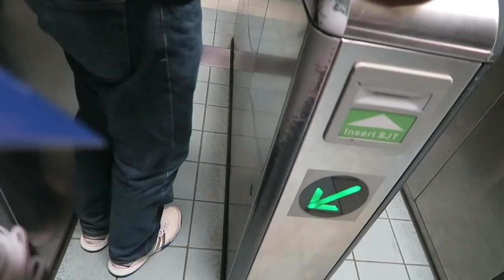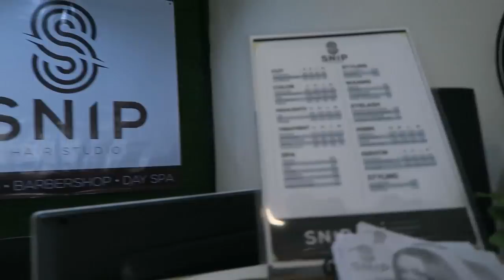DINAYO ANG ORGANIC REBONDING! Oct. 07, 2017